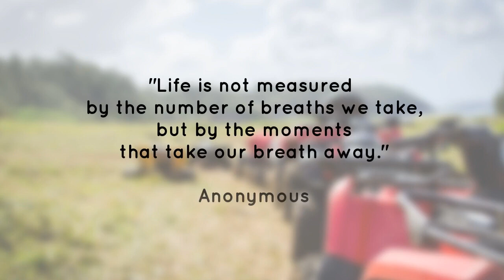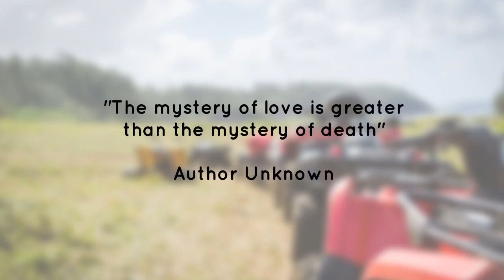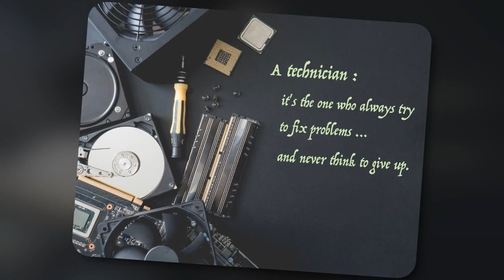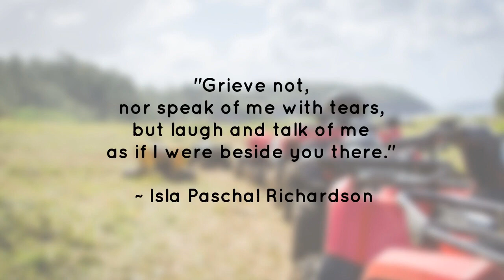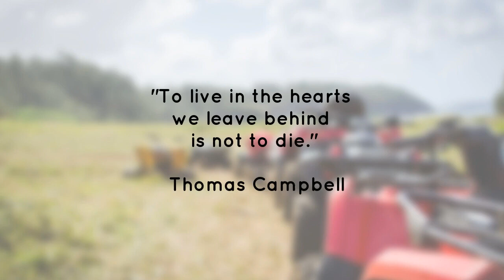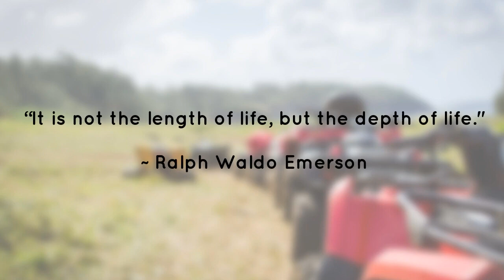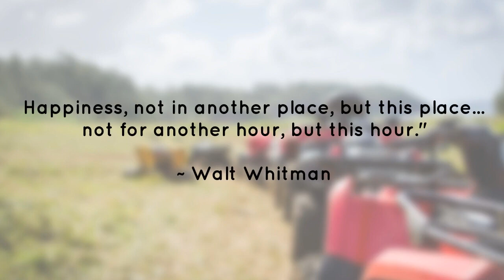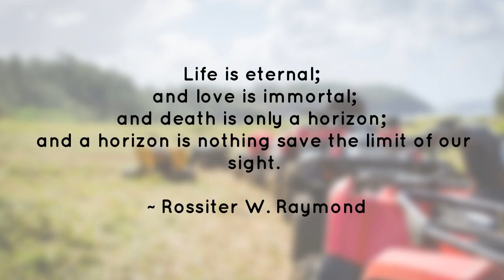Life tribute in photos to Kevin Christopher Foust, August 14, 1989 - March 29, 2023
Kevin Christopher Foust, age 33 years, of Kingwood Township, NJ, died peacefully on Wednesday, March 29, 2023, at home, surrounded by his loving family.

Born on August 14, 1989, in Trenton, NJ, son of Irvin William Foust and Mary Lynne Lebo Foust, he was a lifelong resident of Hunterdon County.

Graduating from Delaware Valley Regional High School in 2007, Kevin followed his father’s lead and became an electrician, working side by side with him at Wiremen Electric, Inc., Fallsington, PA. He was well regarded by his peers and the Wiremen Electric customers for his knowledge and problem-solving ability. From childhood, Kevin was naturally mechanically inclined and always enjoyed taking apart things to see how they were put together and worked, which proved a valuable asset in his professional career.

The middle child with an older and younger sister, Kevin was the favorite son of his parents. He had a witty and goofy sense of humor, and possessed a depth of knowledge that allowed him to talk deeply on a wide variety of topics. He and his younger sister loved to have philosophical and deep conversations about various topics.

Making friends easily, Kevin enjoyed making everyone laugh and he loved growing up in Hunterdon County where life lessons were learned. He rode dirt bikes and quads, and enjoyed tinkering in the garage. He excelled in working on computers and building them from scratch. He was fiercely independent and rarely asked for help. Though this gentle soul is no longer physically present, Kevin will always leave a lasting mark of good on those he interacted with.

With a diagnosis of colorectal cancer two years ago, his battle reflected the type of person he was. His illness is a reminder to those in their 30’s that you are not invincible and attending to your health, and following through when you know something is wrong, is extremely important in perhaps saving your own life. Kevin’s family would like to extend a special thanks to the doctors, nurses, and staff members at Memorial Sloan Kettering Cancer Center, for their genuine care of Kevin these past several years.

In addition to his grandparents, Kevin was preceded in death by his uncle, Thomas Foust; his aunt, Marlene Foust; and his cousin, Katie Foust.

Surviving are his mother, Mary Lynne Foust; his father, Irvin William Foust and his longtime partner, Jennifer Giarrantano; his sisters, Jennifer Lynne Foust and Stephanie Michelle Foust; his favorite niece and Goddaughter, Allison Evelyn Skowronek; his step-brother, Kevin (RK) Christ; his aunts and uncles, Guy and Michelle Lebo, Michael and Cheryl Foust, Deb Obert, and Jill Foust; several extended family members; his beloved canine companion, Poncho; and many dear friends.

Kevin will lie in repose on Tuesday, April 4, 2023, from 10:30-11:30 a.m., at Our Lady Of Victories Church, 1007 County Road 519, Baptistown, NJ (Kingwood Township or Frenchtown for GPS).

A Mass of Christian Burial celebrated by Msgr. David Fulton will take place following the gathering on Tuesday, April 4, 2023, at 11:30 a.m., at Our Lady of Victories Church.

Following Mass, Kevin will be laid to rest at St. Magdalen Cemetery, North Main Street, Flemington, NJ, and to which all are welcome.

All arrangements are under the care and direction of Wright & Ford Family Funeral Home and Cremation Services, 38 State Highway 31, Flemington, NJ.

You are encouraged to visit Kevin’s permanent life celebration to light a candle of hope, leave messages of condolence, share words of comfort and recollection, and post photographs of his life.

Memorial contributions in his honor may be made to a special program at Memorial Sloan Kettering Cancer Center that is doing intensive research into colorectal cancer among people in Kevin’s age group. When making the contribution, please specify that it is in memory of Kevin Foust so it can be directed to the appropriate area.